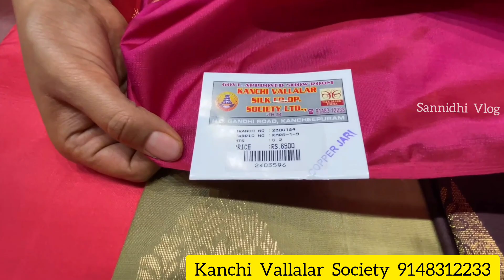Chickpet ಕಂಚಿ ವಲ್ಲಲಾರ ಸಿಲ್ಕ್ Budget Friendly Pure Kanjivaram Silk Sarees Vallalar Silks Chickpet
ShopLocation

Shop Address 👇
#5, K S Complex, BVK Iyengar Road, Square, Chickpet, Bengaluru, Karnataka 560053

 For Shop Promotion  Video Shoot